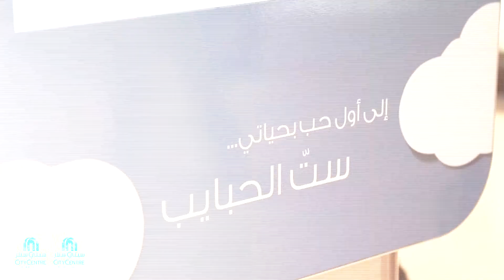Mother's day at City Centre Mirdif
Celebrating Mother's day with City Centre Mirdif.